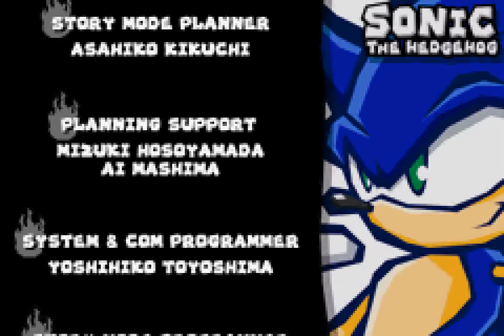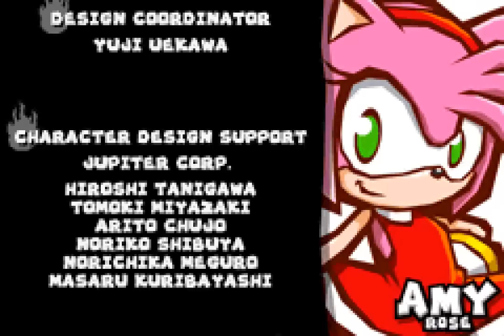All the Sonics - 504 - egg noodles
[instrumental, though uses human voice samples so you might count things like jejejejejejeje]

I wonder how I would have felt about this game if I had played it back when it was new, before I eventually turned into a grumpy old man saddled with expectations that can be pretty unrealistic or unfair sometimes. there's definitely something really good in this game, and it's obvious they tried really hard. ultimately it feels as the game kinda just.. expects you to grind more, which would never sit with me. as a fighting game I bet it'd be a lot more fun, but then you have the portal system problem.

Hmm.